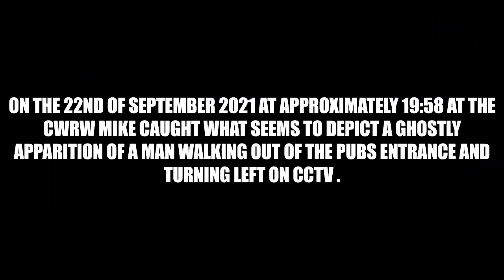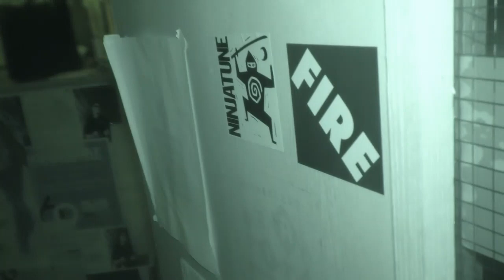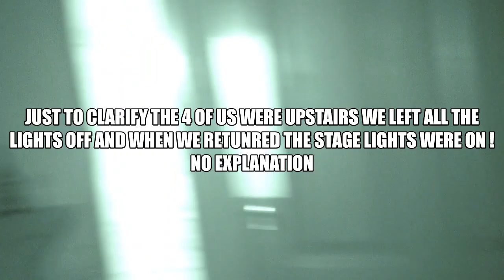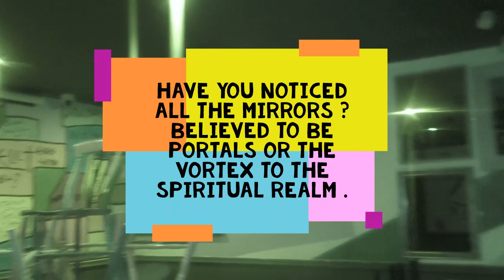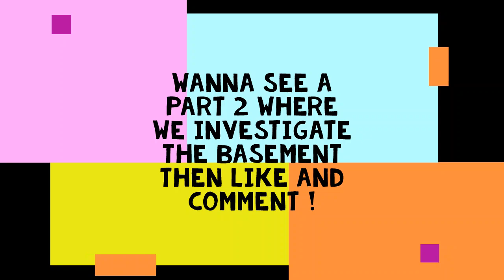The CREEPY CWRW Investigation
We headed to Carmarthenshire pub CWRW where there is a spirit of a man who is said to  roam this location. The apparition of a figure of what is believed to be this man has been captured on CCTV here at the entrance of CWRW. The apparition is caught walking through the main doors shortly after a couple leave the premises and turning left ! This CCTV can be found via WalesOnline totally worth checking out ¬!

This footage has many people baffled including the landlord and owner Michael so we decided to head there to check it out for ourselves !

Don't forget we rely upon all of your eyes, hearing and sense when reviewing our content because a second pair of eyes can always capture events happening even if we didn't upon the time of reviewing so it is crucial you list your comments with the timestamps of whenever you hear, or see anything at all that doesn't seem quite right ?

Hope you lot enjoy this one because we certainly enjoyed filming this investigation . A huge thanks to both the main guys here at CWRW for giving their time for us to come down and investigate but also they both showed and incredible amount of courage taking part in the investigation .